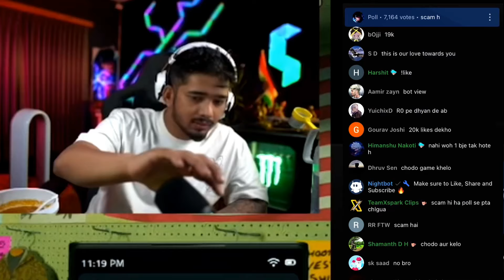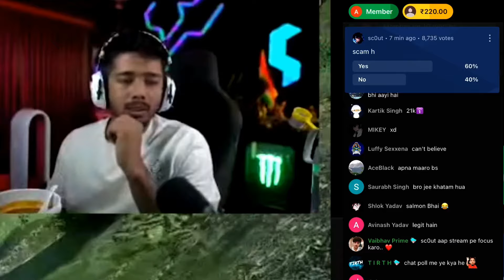Scout Live Watching Glitch or Real?😳 24k Watching in SouLCity🔥🚀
ignore this part (tags):

 copyright act 1976, allowance is made for fair use for purposes such as criticism, comment, newsllll reporting, scholarship, and research. fair use is a use  be infringing. non-profit, educational or personal use tips the balance in favour